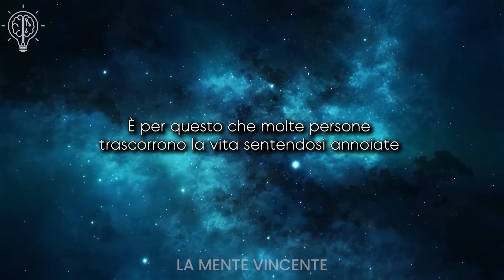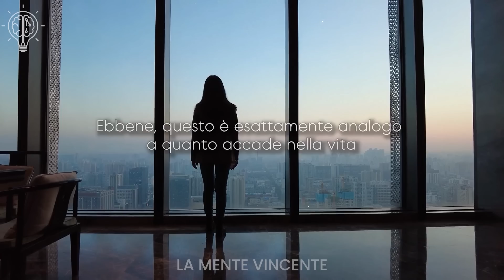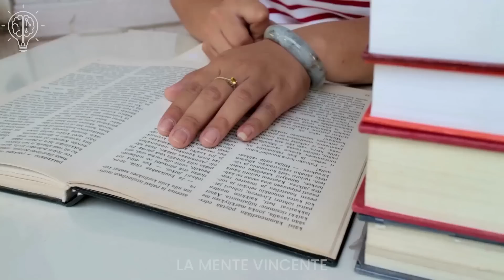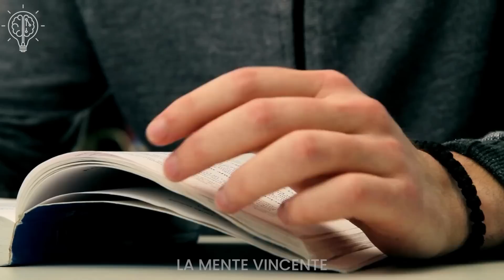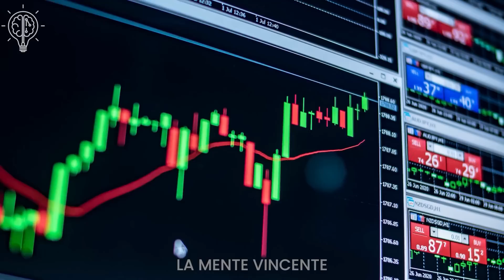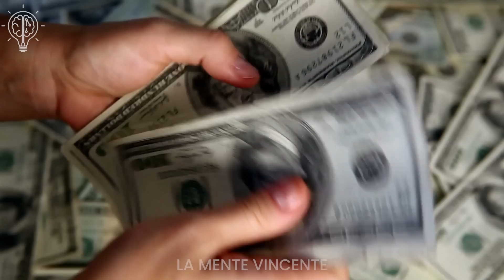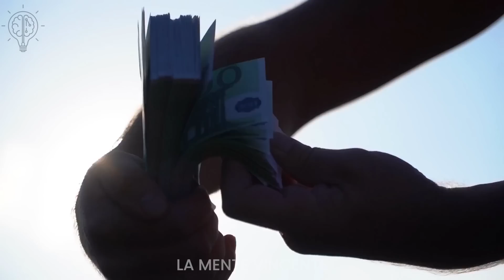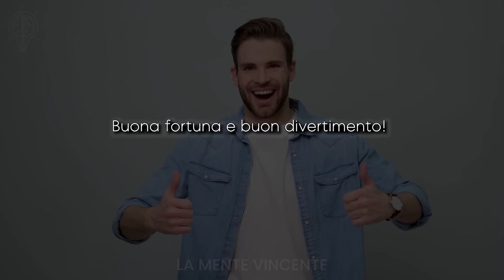(La vita è un gioco) Ecco Come si Vince.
🚀 Benvenuto su "La Mente Vincente"! Nei nostri video, scoprirai i segreti per realizzare i desideri, trasformare la tua vita e raggiungere i tuoi obiettivi più ambiziosi. Imparerai tecniche sorprendenti e potenti che ti aiuteranno a sbloccare il tuo vero potenziale e a vivere la vita che hai sempre desiderato. 💪

🌟 Non perdere questa opportunità unica di scoprire i segreti che hanno aiutato migliaia di persone a migliorare la loro vita in modo significativo.

Grazie per il tuo supporto e ricorda: la tua mente è la chiave del tuo successo! 🌈

* Spero che questo video ti sia piaciuto, è stato fatto molto lavoro.